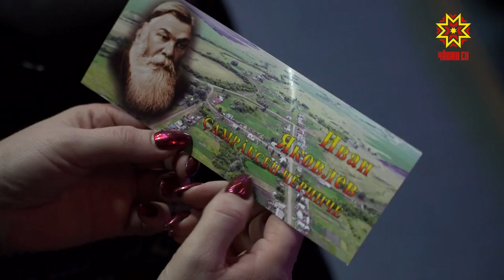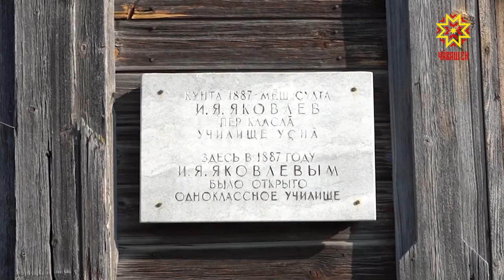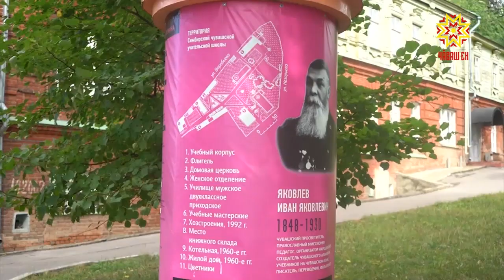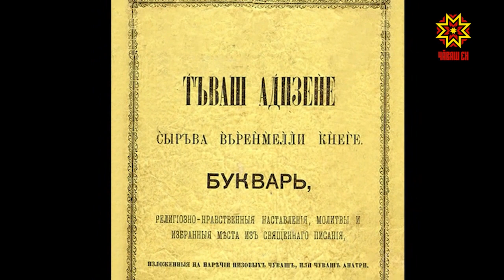«Чăваш Улăпĕ çинчен — кĕскен»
Тăван халăха çутта тухма пулăшакана - Иван Яковлева халалланă çулталăк вĕçленсе пырать. Ун ячĕпе республикăра ирттернĕ ĕçсен ярăмне черетлĕ пулăм пуянлатрĕ. «Яковлев — çамрăксен чĕринче» фильм куракан патне çитрĕ. Ун авторĕсем тата ăна ӳкернĕ хăшпĕр самантсем пирки Мальвина Петрова корреспондент каласа парать.